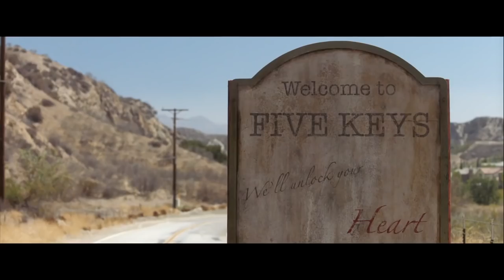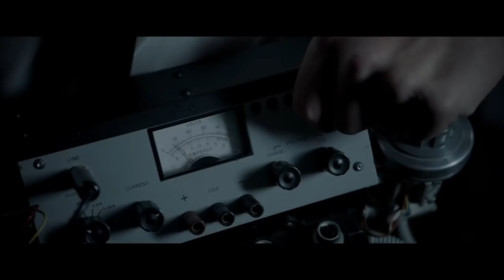Insidious: The Last Key - Movie Review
Chris Stuckmann reviews Insidious: The Last Key, starring Lin Shaye, Angus Sampson, Leigh Whannell, Josh Stewart, Caitlin Gerard, Kirk Acevedo, Javier Botet, Bruce Davison, Spencer Locke, Tessa Ferrer. Directed by Adam Robitel.